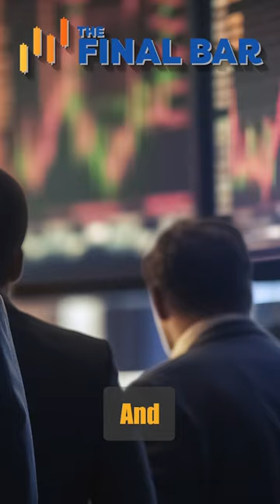⬆️⬇️ What is YOUR Equity Allocation?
Jesse Felder, of The Felder Report, answers our poll: Is your equity allocation higher or lower than 6-months ago? Jesse is seeing a number of breadth and volatility warning signals within the market that give him pause. He also takes into consideration any insider buying and it's currently at the lowest level he's ever seen. Watch the short to find out more!